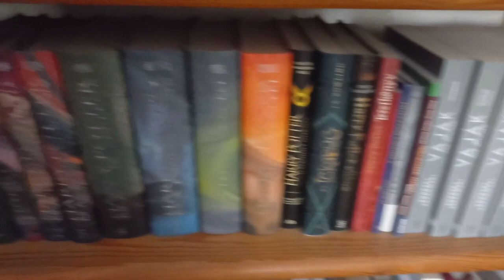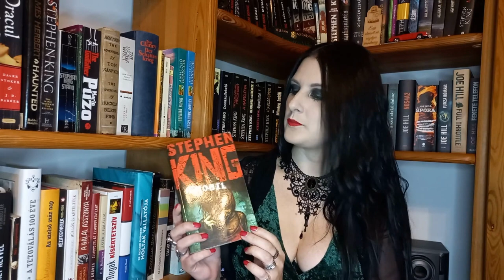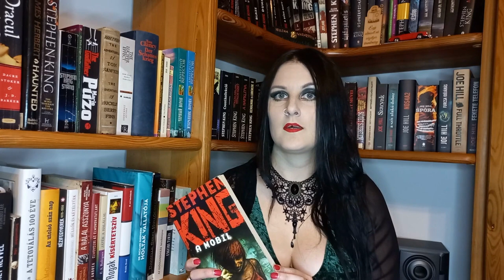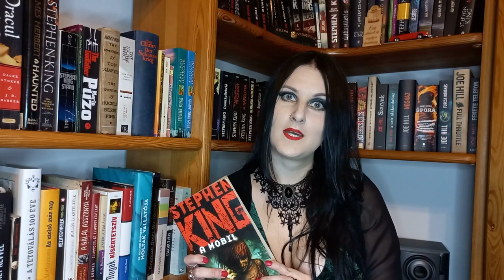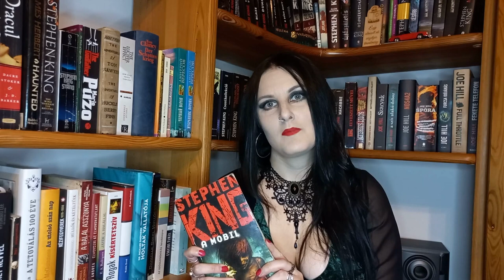Stephen King: A mobil | Minden is, ami Stephen King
A Minden is, ami Stephen King című rovatban kedvenc írómmal foglalkozom.
A mai videóban A mobil című regényéről beszélek.